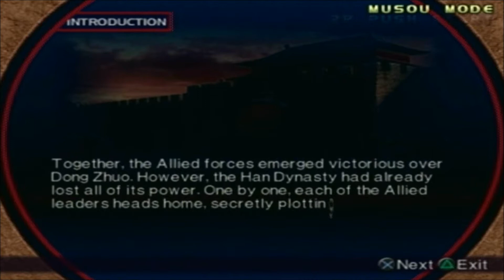Let's Perfect Dynasty Warriors 3 Part 115: Da Qiao Part 3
It's been a while since I played this level.